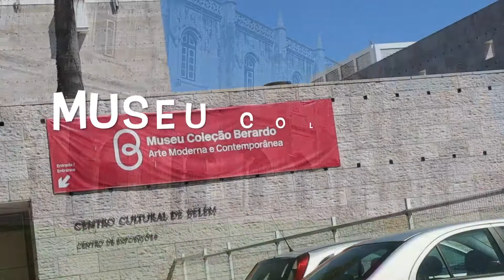Jeronimos monastry, Marinah, Planetary - Lisbon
Interesting places to visit.